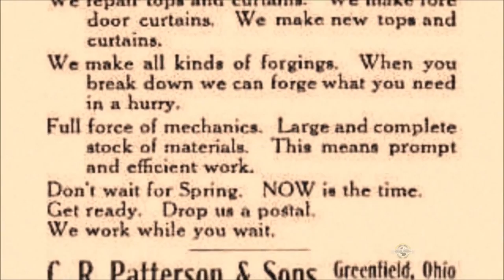This Black Man Had His Own Car Company 100 Years Ago Frederick D Patterson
Why is our rich invention hidden from the history books.